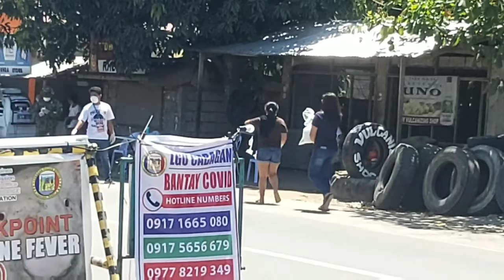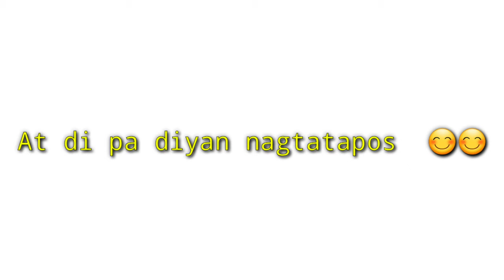ISABELA LOCKDOWN. Food for a cause(Covid-19)